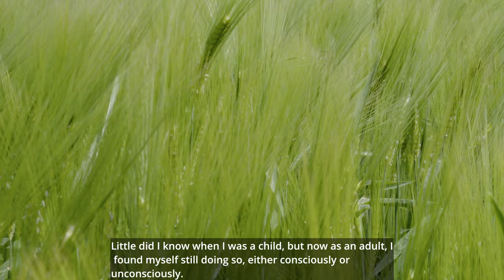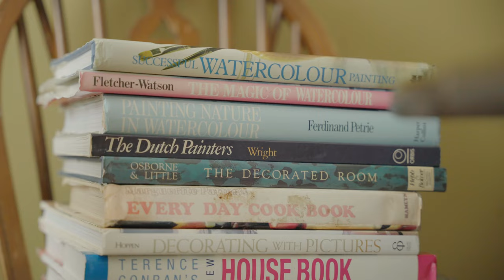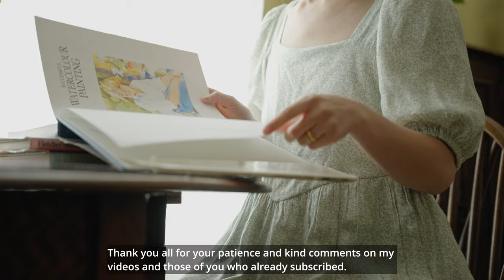This saved my life. Find balance in life. Slow living in countryside.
This saved my life if I were a butterfly. How I find balance in life dealing with imperfection.

Hello, my dear friends! It's been a while since I uploaded my last video, and I genuinely hope that all of you are doing well and staying safe. Unfortunately, I couldn't share a new video last week because I was under a lot of stress while organizing and planning our a week-long family holiday trip. From packing for the entire family to ensuring that everything was perferct, it was quite overwhelming, especailly for someone like me who always unconsciously seeking for perfection. And this leads to my topic today I'd like to share with you.

Your support means the world to me. I'm taking my time to create content that may not be perfect, but I hope it brings you peace and calm. Until next time, take care and much love to you all.

With love ❤️
Wenjuan.

Slow living, simple living, cottagecore, homederco, vintage, rural life, countryside, English countryside, rural living, simple life, summer, art, painting, watercolor, drawing, cozy day, a day in my life, life in UK, calm,

 • Cozy and Slow Living in Countryside.
 • Cottagecore
 • Simple Living in Rural
 • Self Love and Care
 • Mindfulness
 • Self-Awareness,
 • Embracing Life
 • Be Present
 • Philosophy